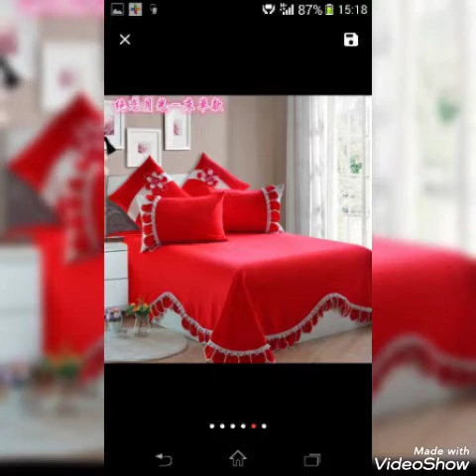&latest bridal shower 🚿 and also gift collection patterns of the newest designs.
@ Health Secrets